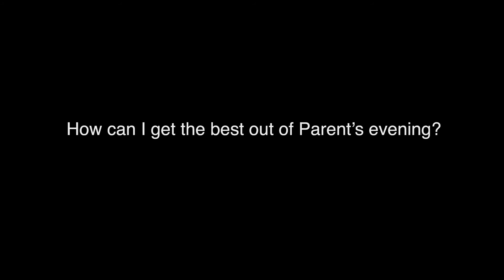Kip McGrath Walkden: 'Parents' Evening' by Samantha Craig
A good education is the most precious gift you can give your child, but sometimes it's necessary to give them a little extra support in order to help them achieve everything they're capable of.

Claim your free guide!

Whether you're a parent who's keen to give your children the best start in life or a teacher who's looking for an exciting new challenge, this special guide from expert tutor Samantha Craig is your introduction to the benefits of Kip McGrath education centres -- a fresh approach to tutoring that has helped thousands of children round the world. The topics covered include:
• What are Kip McGrath centres and why do they provide such a powerful boost to our children's education?
• The common obstacles children experience at school and why they're nothing to be alarmed about
• How to be more closely involved in your child's education
• How to become a paid tutor with Kip McGrath
Samantha is a teacher with over 20 years' experience and the owner of the Kip McGrath education centre in Walkden. Having transformed her own career and the lives of hundreds of children through her work with Kip McGrath, she knows exactly what it takes to run a first-class education centre and shares these crucial lessons inside.